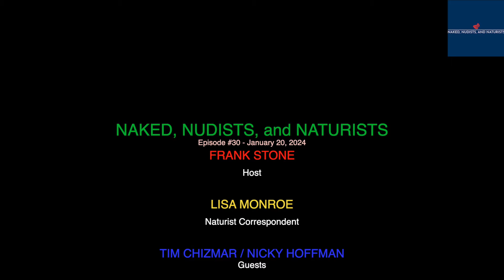"Naked, Nudists, and Naturists" - Episode #30 (TIM CHIZMAR/NICKY HOFFMAN, Part 2) - FULL SHOW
BRAND NEW PODCAST SHOW EVERY SATURDAY AT 6:00 AM ET
(Full Episode #30 Dropped on Saturday, January 20, 2024)

Welcome to "Naked, Nudists, and Naturists", the show that celebrates clothes free living, body acceptance, and removing all barriers to living your best life!

Join host Frank Stone and correspondent Lisa Monroe, as they celebrate clothes free living with naturist stories; interviews; nude recreation; accepting your body; developing a positive self body image; and enjoying social naturism for all of the right reasons!

- Frank spoke with Philip Oak, a former pastor and current naturist author

- Frank and Lisa discussed misconceptions about nudism from the "Nude and Happy" website/blog (Part 2)

- Part 2 of Tim Chizmar's INTERVIEW with NICKY HOFFMAN, from the Naturist Society Foundation

- Write to us early and often - Website, Email, Spotify, or on Twitter, and let us know how your clothes free life is going?

LISTEN TO FULL ONE-HOUR SHOWS ON:
APPLE PODCASTS
⁠⁠⁠iHEART RADIO
AMAZON MUSIC
⁠⁠⁠GOOGLE PODCASTS
And On ANY Podcast Platform!